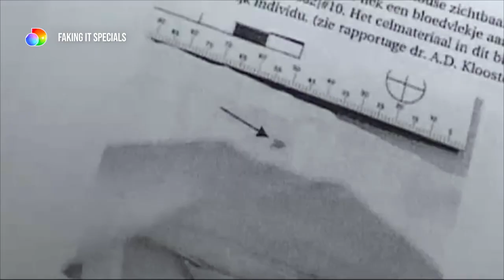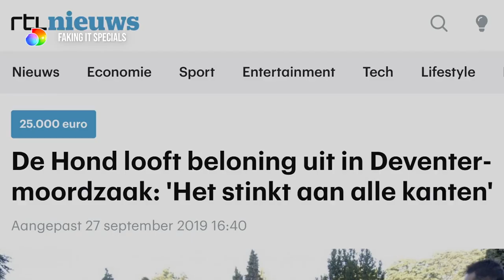Welk gedrag vertoont Ernest Louwes in de media bij de Deventer Moordzaak?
Kun je aan iemand zien dat hij liegt? Experts in lichaamstaal, retorica en forensische psychologie menen van wel. In speciale Nederlandse edities van A Faking It Special nemen ze drie beruchte strafzaken van Nederlanders onder de loep. Het gaat om de zaken van niemand minder dan Joran van der Sloot, Ernest Louwes (De Deventer Moordzaak) en Frank Masmeijer die allen veroordeeld werden, maar tot op heden voor het grootste deel hun zaken ontkennen of hebben ontkend. Vallen ze alsnog door hun trekjes, stemgebruik en woordkeuze door de mand?